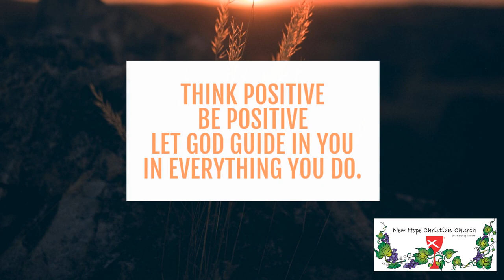Think positive Be positive Let God guide in you in everything you do.